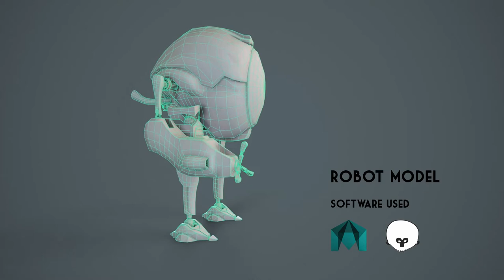Q5 3D Generalist Reel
My quarter five demo reel at daVinci College.